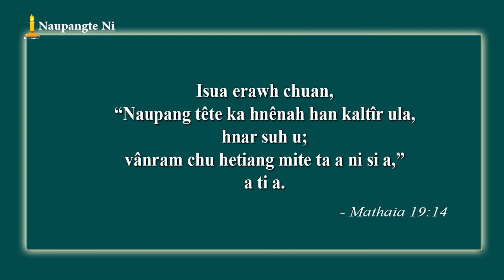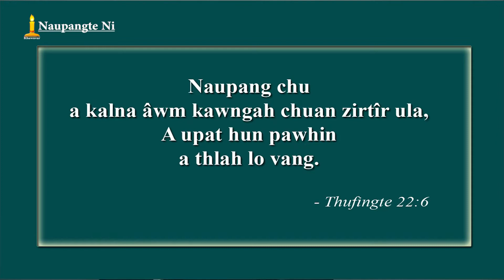Naupangte NI : November 21, 2021 - Special Programme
November 21, 2021 (Pathianni) hi BCM Nipawimawh “Naupangte Ni” a ni a.  Kumin Naupangte Ni thupui chu “Vanram chu hetiang mite ta a ni si a” (Matthaia 19:14) tih a ni.  Kum dang ang bawkin Communications Department hmalakna in Naupangte Ni Pual Programme buatsaih a ni leh ta a. Kohhran miten He Ni puala kan buatsaih, Thuchah leh Naupangte chanvo hrang hrang te lo thlir theuh turin kan sawm a che u.